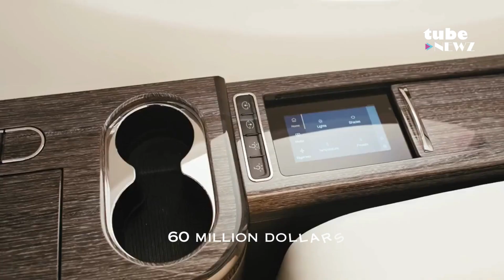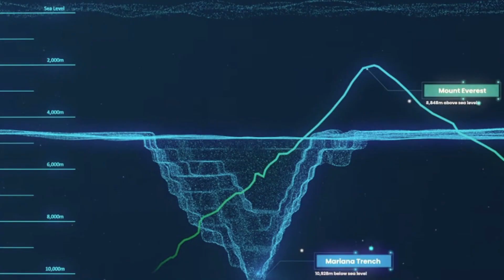TITAN TRAGEDY: बिछड़ गया कूनो वाले चीतों का हमदर्द!|Mystery of Titan Submarine 2023|What Happened?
The sympathizer of the cheetahs with the KUNO got separated
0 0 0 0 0
We often remember accidents for two reasons. One reason is the magnitude of the accident. The second reason is that there were victims in them.
For both these reasons, we remember some incidents.  For example, the incident of June 22, 2023, in which the news of the death of five rich people aboard a submarine came. Then the whole world came to know that on June 18, four days before the news came, the submersible Titan, taken to show the wreckage of the Titanic ship in the Atlantic Ocean, had become a victim of an accident.
In 2022, Hamish Harding was inducted into the Living Legends of Aviation. Harding was on the board of trustees of The Explorers Club. Guinness World Record for fastest circumnavigation via both Poles by aeroplane. Guinness World Record for longest duration at full ocean depth by a crewed vessel.

  Shorts Channel: / @drshorts
0:00 Introduction
1:24 Contribution to India's friend Project Cheetah
1:32 Five rich died in the submersible Titan
3:37 Contribution of Hamish Harding of UAE
4:51 Hamish Harding's Adventures and Guinness Records
6:40 Story of private Jet Gulfstream G650ER
8:22 Made a record space journey
8:58 Harding's India connection and attachment
10:38 Efforts by Harding for Kuno National Park
Research/ Script / Voice Over: Dr. Sanjay Verma
0
# Were bodies recovered from Titan submersible?
# क्या टाइटन सबमर्सिबल से शव बरामद हुए थे?
# Has the Titan been found?
# Was Hamish Harding a billionaire?
# Who is Hamish Harding wife?
# How many children does Hamish have?